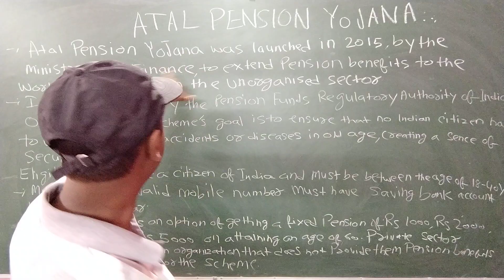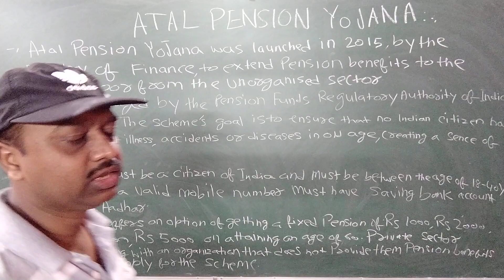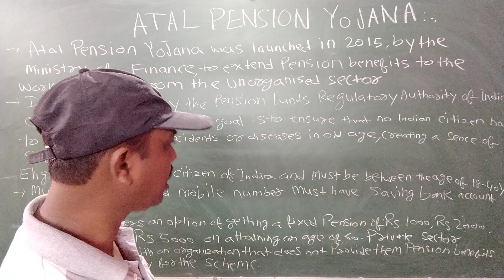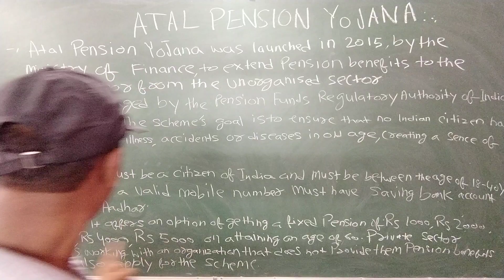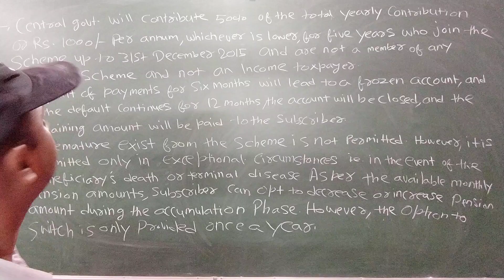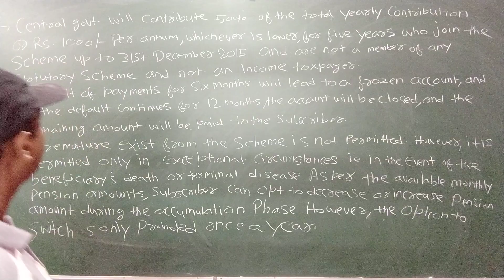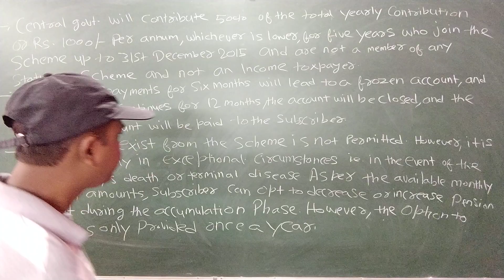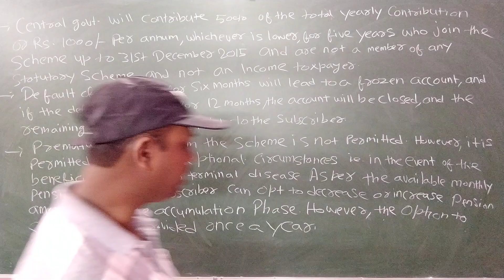Atal pension Yojana !! Atal pension Yojana explained by Abhishek Shekhar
Atal pension Yojana !! Atal pension Yojana explained by Abhishek Shekhar.                        Hi I am Abhishek Shekhar in my videos all of you learn History, Geography,Science,Economics,Polity and Current affairs for all general Competitive Exams. # Abhishek Shekhar